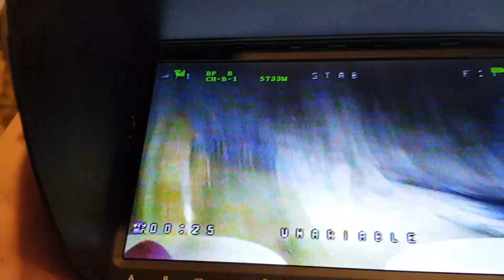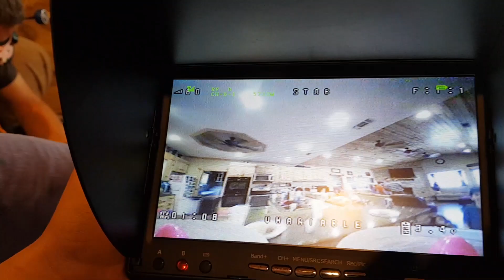Life long Friends are hard to find! (Drones)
In this video we get to hang out with some good friends.  Flying Drones, shooting Guns, and eating cheeseburgers.  God Bless America!  We also have some drone footage we shot that day.

We are the Shanks family of 10.  We have eight kids and home-school on a family farm in Texas.  This channel is about our crazy life with a huge family.